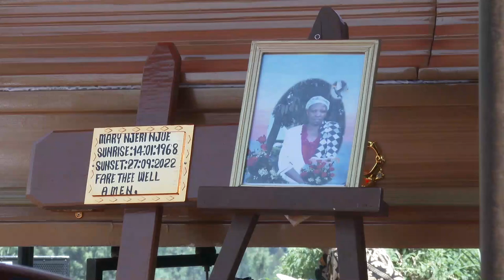Memorial Service of Mary Njeri Njue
Brother James Kariuki